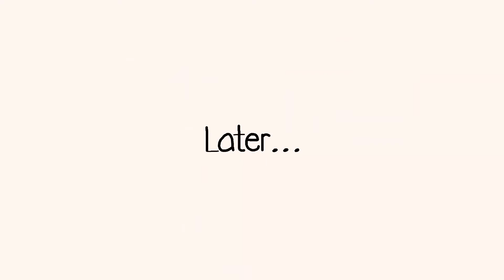[Animation] - Emily's Diary: To-Do List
me too shunbun. me too.

Happy New Year everyone! Thanks for a great year!

Heavily based on comics by Shun.